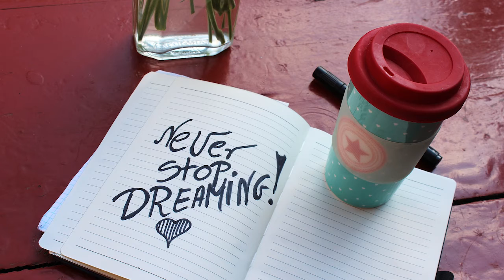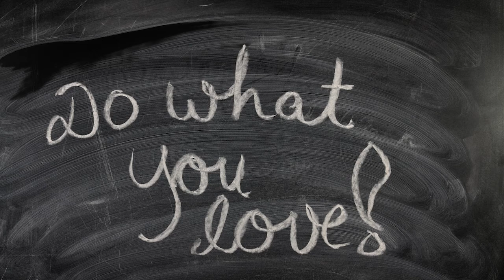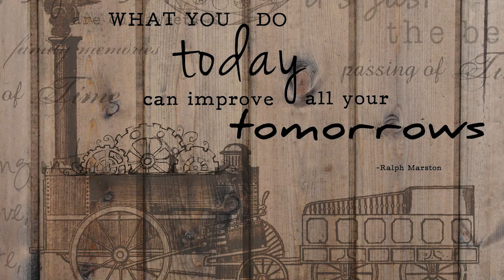Motivational And Inspiring Music For Success Positive Feelings- MeditationPrime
You can use this video for mood-boosting, reading, study, focus, deep sleep, sleep disorders, insomnia symptoms, stress relief, sleeping problems, mindfulness meditation, chilling out, reading, or study.

Use Headphones🎧 for the full experience.